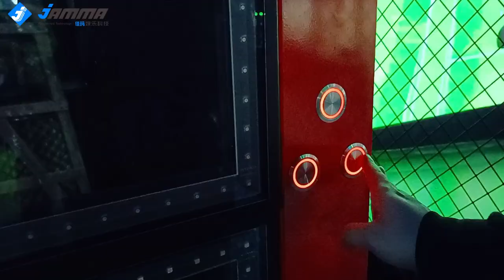Smart football wall